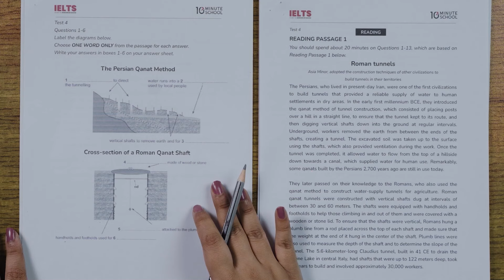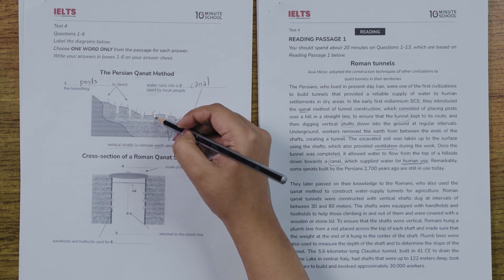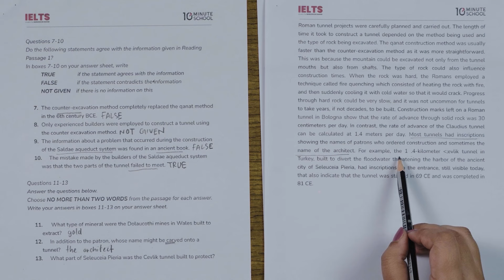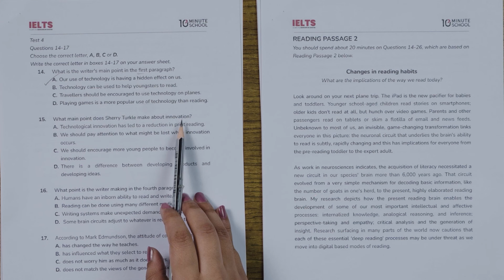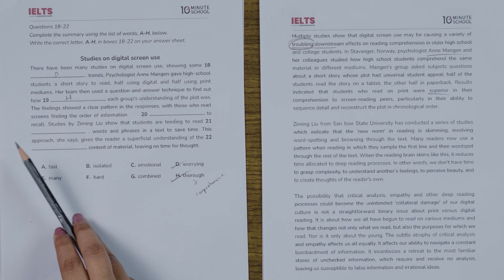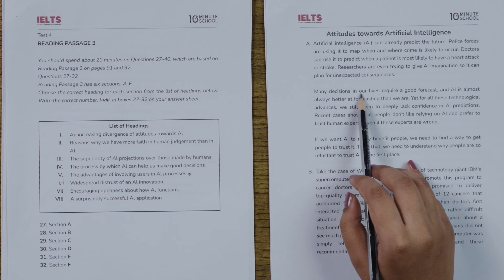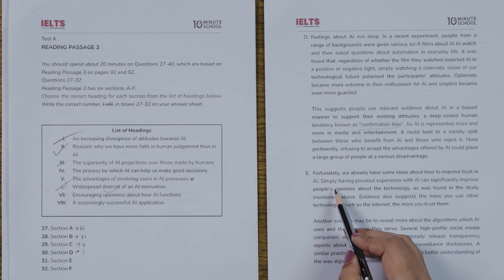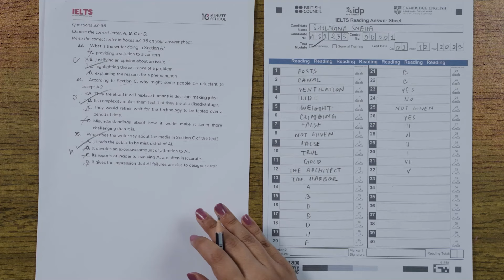Cambridge IELTS Book 16 Solution | Reading Test 4 - ব্যাখাসহ উত্তর | IELTS Preparation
আপনার বিদেশে উচ্চশিক্ষার জার্নিটা সহজ করতে এখনই ফ্রিতে এনরোল করুন আমাদের ‘বিদেশে উচ্চশিক্ষা: Study Abroad Complete Guideline’-এ

চলুন আজকের ভিডিওতে আমাদের দক্ষ IELTS ইন্সট্রাক্টরের সাথে বসে, একসঙ্গে সলভ করি Cambridge IELTS Book 16 এর Reading Test 4 এর প্রশ্নগুলো।

IELTS’র আরো বইয়ের প্রশ্নের ব্যাখাসহ সলিউশন পেতে দেখে নিন পুরো প্লে-লিস্টটি

Instructor Name: Shulagna Sneha

00:00 Getting Started
00:24 Cambridge IELTS Reading Passage - 1
08:19 Cambridge IELTS Reading Passage - 1 Question Solving
15:39 Cambridge IELTS Reading Passage - 1 Updating Answer Sheet
17:08 Cambridge IELTS Reading Passage - 2 Question Solving
31:11 Cambridge IELTS Reading Passage - 3 Question Solving
31:34 Cambridge IELTS Reading Passage - 2 Updating Answer Sheet
46:31 Cambridge IELTS Reading Passage - 3 Updating Answer Sheet

আমাদের Study Abroad কোর্স সম্পর্কিত কোন জিজ্ঞাসায় কল করুন 𝟏𝟔𝟗𝟏𝟎 নম্বরে।